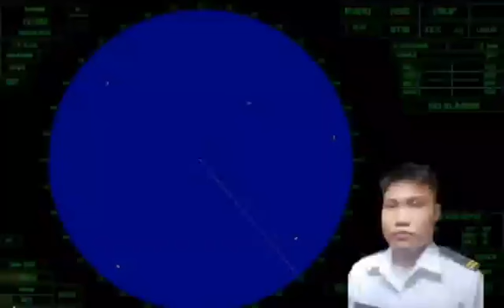Optimum display of ARPA | Bachelor of Science in Marine Transportation | Dward ESJ